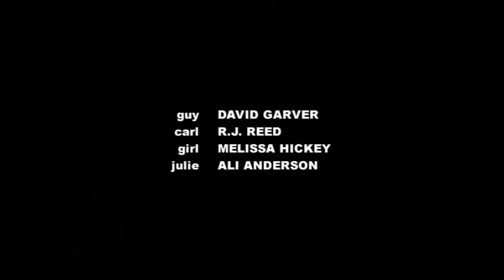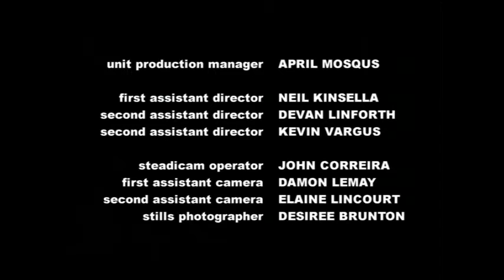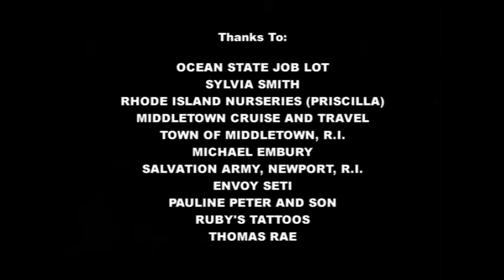Movies-BEDFORD SPRINGS-Free Ful Movies [The End]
Movies-BEDFORD SPRINGS-Free Ful Movies